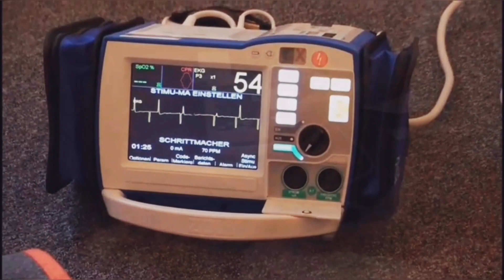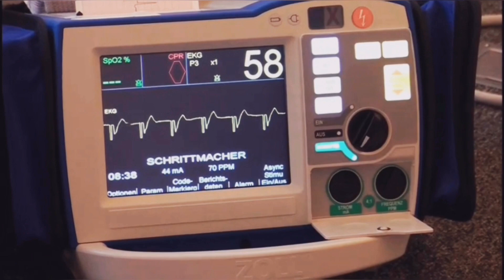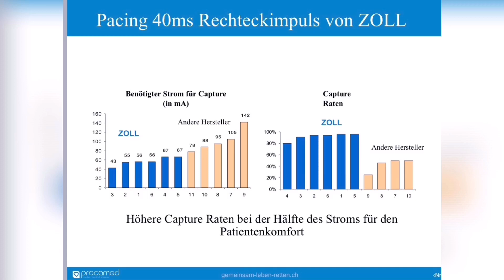Pacing mit ZOLL R Series